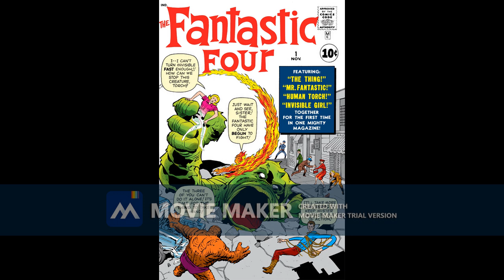How I Would Make My Own Marvel Universe: Fantastic Four: First Family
This is the first in my series of How I Would Make My Own Marvel Universe also known as Earth-0808 what better to start with than Marvel's First Family

Comic Inspirations: Fantastic Four #1, Fantastic Four #8
Screen Inspirations: Fantastic Four(1994) Season 1 Episode 11, Fantastic Four: World's Greatest Heroes

NOTE: I do not own Marvel and this is not to discredit does. It's just me and my creativity doing a fun project